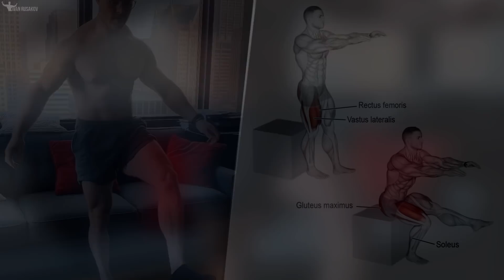Do This Exercises Without Equipment ( Fast Results At Home )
Do This Exercises Without Equipment ( Fast Results At Home ) By Ivan Rusakov

This video demonstrates the exercises that you can perform without equipment and that give a good result in the growth of muscle mass. This is considered as a workout at home and serves as a full-fledged workout program, taking into account the number of sets, repetitions and rest time.You won't need dumbbells, rubber bands, or any exercise equipment, just you and your workout at home !

No Equipment Workout | Exercises Without Equipment | Workout Exercises At Home | Home Workout